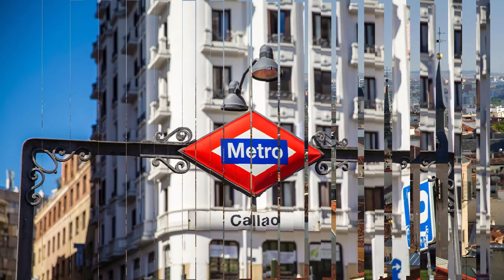España - Madrid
MADRID

Madrid no necesita una presentación individual. Su región metropolitana es la segunda ciudad más grande de la Unión Europea después de Berlín y la mayor del sur de Europa. Madrid es desde hace siglos el centro geográfico, político y cultural de España y la sede del Gobierno español. Está situada en el centro de España a 667 msnm, lo que la convierte en la capital más alta de la Unión Europea. Los árabes llamaban a este lugar como Magerit, "tierra rica en agua”, atravesado por el pequeño río Manzanares y situado en la meseta central española, al sur de la Sierra de Guadarrama. Felipe II elegiría más tarde este lugar como sede de su corte, y sólo por este motivo la antigua ciudad a la sombra de una fortaleza árabe se convirtió en la importante ciudad que hoy conocemos como Madrid.

ADRIFT AMONG INFINITE STARS